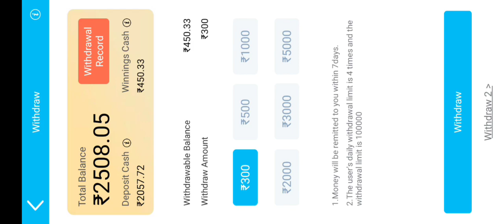Online Earning Apps ✅👍 Teen Patti Master !! बिना पैसे लगाए पैसा जीतो 😃teenpatti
Video is for educational purposes only copyright disclaimer under section 107 of the copyright act 1976 allowance is made for fair use for purposes such as criticism comment news reporting teaching since science scholarship and research on Google YouTube Facebook Wikipedias fair use is as us permitted by copyright statute that might otherwise be infringing non profit educational or personal use tips the balance in favor of fair use Thank you.